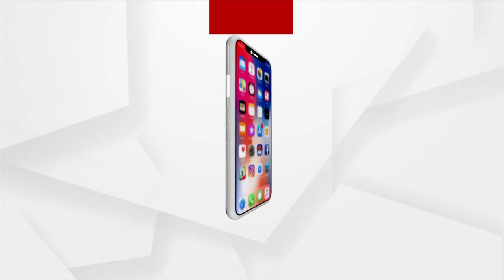Argus Special : Patitapabana Yatra